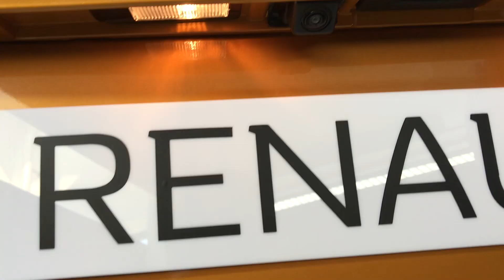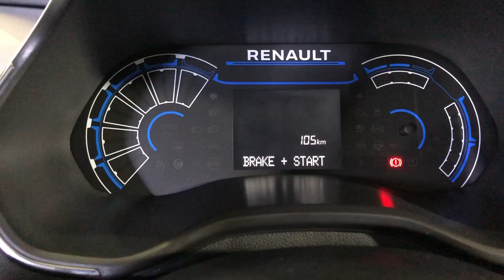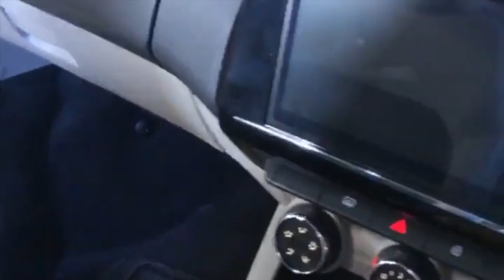CVT Review #43: Renault Triber Indonesia | Cocok Untuk Bisnis Umroh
CVT (Cars, Videos & Talkshows) Indonesia

Tanggal 12 Juli lalu kami mendapatkan undangan dari Maxindo Renault Indonesia, yang mengadakan acara peluncuran dari MPV terbaru mereka yang mengambil basis dari Renault Kwid, mobil ini rencananya dipasarkan untuk melawan Toyota Calya dan Daihatsu Sigra, namun fiturnya tidak semurahan kedua mobil itu, penasaran?, yuk tonton reviewnya!

Videographer:
Gopas Tobing
Ismail Fikri
Rayshanto

Editor:
Reza RFR

Directed by:
Gopas Tobing